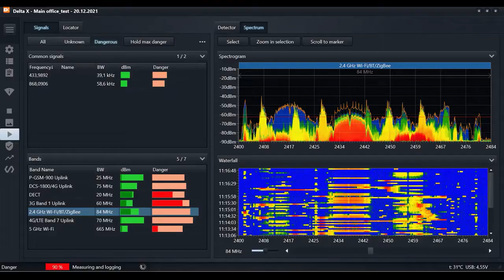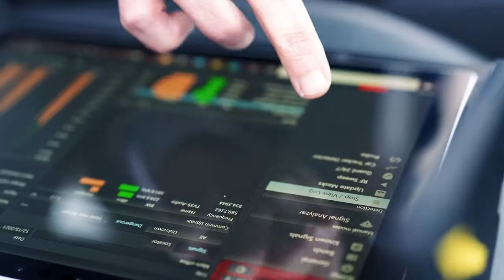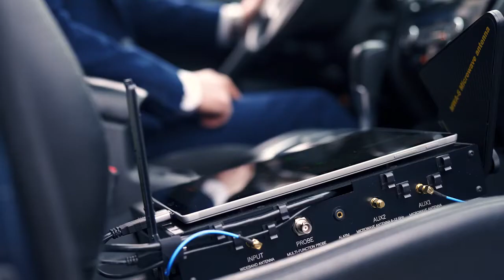Delta X G/6 Real-Time Spectrum Analyzer Overview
See how the Delta X makes counter surveillance sweeps hassle-free. With no training needed and the ability to work with both a laptop and touch surface tablet, the Delta X is the premier DIY spectrum analyzer